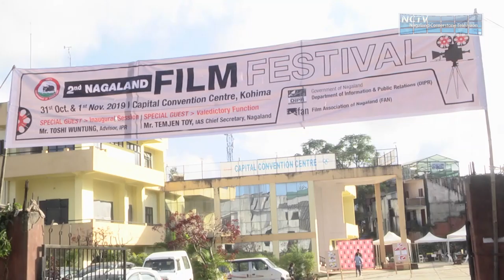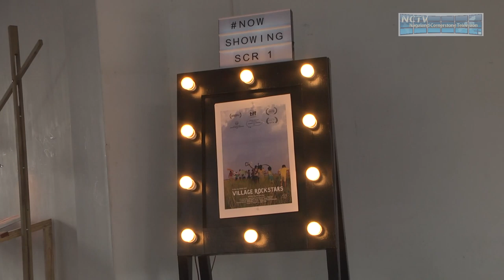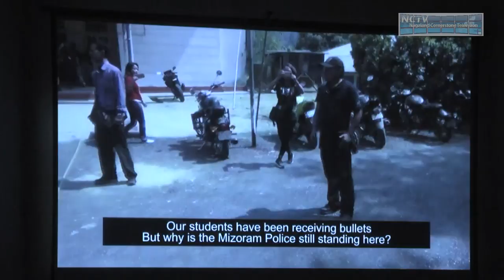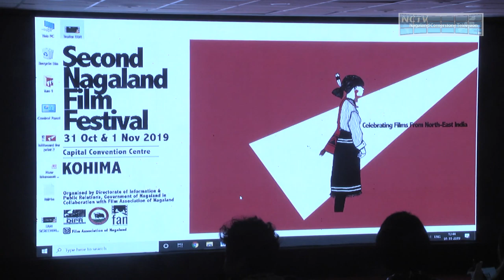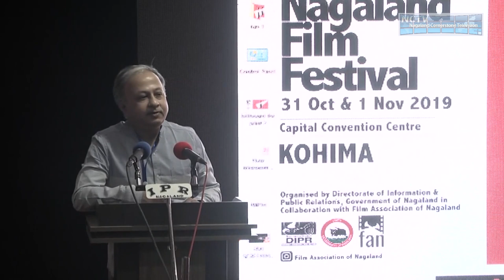2019 Nagaland Film Festival News feature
Featuring the 2nd Nagaland Film Festival organized by Directorate of Information and Public Relations, Nagaland with Film Association of Nagaland, FAN.  Includes highlights of master class by Nicholas Kharkongor, Director of the film Axone.

News feature by by Nagaland & North East Cornerstone TV.  Acknowledgements - Black & White, & FAN, Nagaland.

Nagaland & North East Cornerstone 24/7 Live TV channel